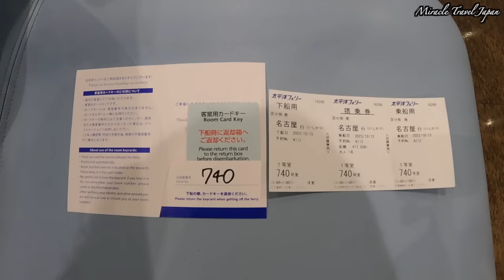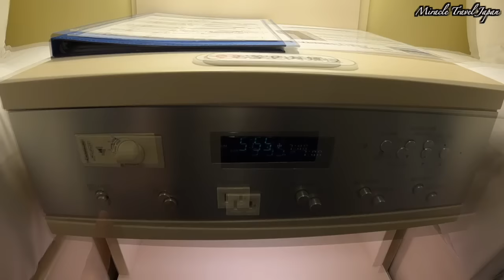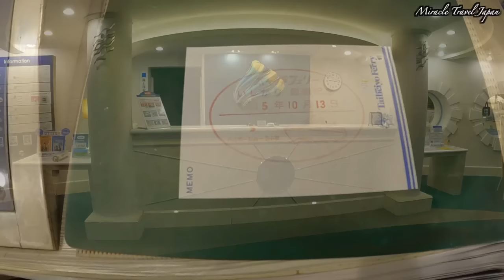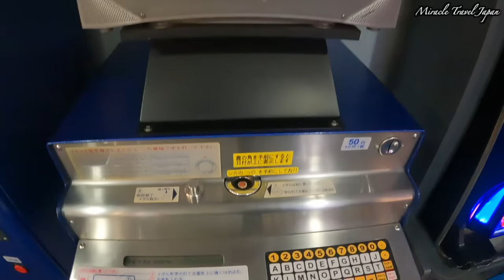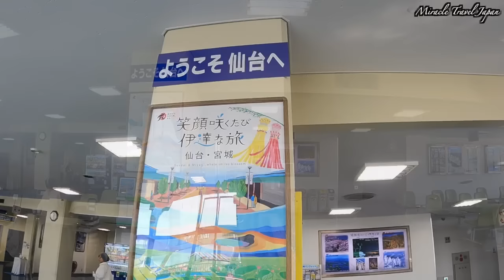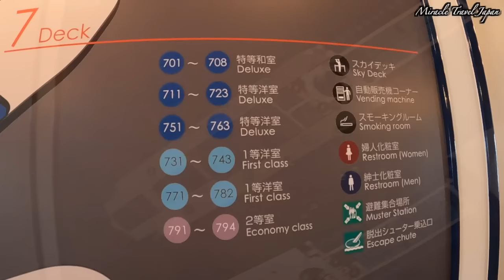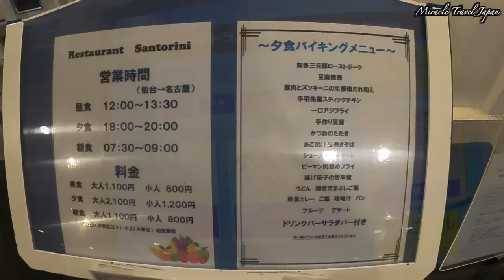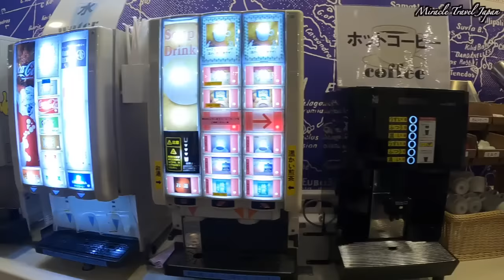【太平洋フェリーいしかり 1等洋室】日本最長航路40時間 苫小牧（仙台経由）→名古屋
北海道苫小牧西港から愛知県名古屋港までを運航する太平洋フェリー「いしかり」に乗船してきました。
「いしかり」は全長約200メートル、全幅27メートル、最大速力26.50ノットです。
「いしかり」は船旅専門誌「クルーズ」の「クルーズシップ・オブ・ザ・イヤー2022」のフェリー部門で第1位。2011年から連続で１位に選ばれています。
船は「エーゲ海の輝き」をコンセプトに、きらめく青い空と海・白壁の家々をイメージした船内は明るく開放感があります。

乗船時間は約40時間、フェリーとしては日本最長の航路です。航行距離は約1,330kmになります。
途中、仙台港に寄港時、一時下船しました。
フェリーには、レストラン、大浴場、マッサージ機、ゲームコーナー、売店などの施設があり、長時間でも楽しめます。
今回の乗船では復活したラウンジショーを見ることが出来、プロのミュージシャンの演奏を楽しむことができました。

今回滞在した部屋は、ツインベッドの1等洋室（インサイドルーム）です。
2日目の朝には日の出、夕方には夕暮れ時の素晴らしい景色を、2日目の午後には、姉妹船「きそ」とのすれ違いも見ることができました！
名古屋では、名港トリトンの下を船が通る時、橋と船の距離が近い様子も驚きました。

（運賃参考）
A期間 一等客室¥19,600
期間によって運賃が違います。

お得なプランもあります。詳しくは太平洋フェリーのHPをご覧ください。

このチャンネルの他のおすすめ動画　よろしかったらご覧ください！

00:00 旅のダイジェスト
00:39 苫小牧西港
01:50 乗船
02:49 1等洋室ルームツアー
08:07 苫小牧西港出港
08:48 1日目夕食
09:23 シアターショー
10:31 船内散策1
14:03 部屋でくつろぐ
14:43 船内散策2
19:38 2日目 日の出
21:05 2日目朝食
22:45 仙台港一時下船
25:11 再乗船
26:03 仙台港出港
27:06 2日目昼食
28:18 姉妹船「きそ」とのすれ違い
29:29 船内散策3
33:19 2日目 日没
33:50 2日目夕食
41:35 船内散策4
44:46 3日目起床・朝食
45:59 名古屋港入港